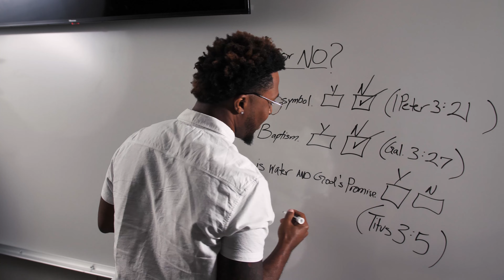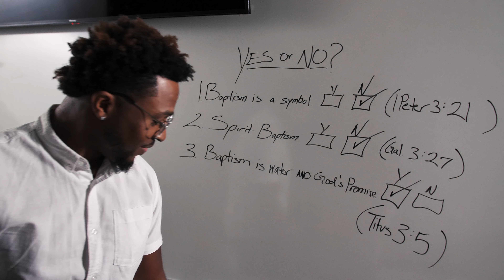Yes OR No? Baptism is…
Yes Or No? Baptism is a work of God?
“And now why do you wait? Rise and be baptized and wash away your sins, calling on his name.’”
-Acts 22:16